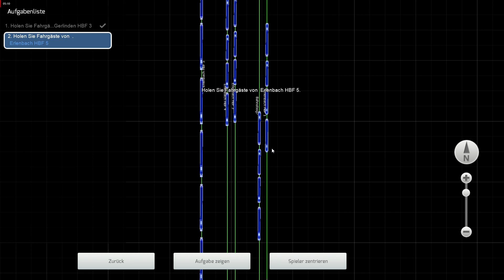Train Simulator 2019 #20 ICE nach Erlenbach (Timelapse)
Mit dem ICE 145
von Gerlinden HBF
über die SFS
nach  Erlenbach HBF.
Viel Spaß.